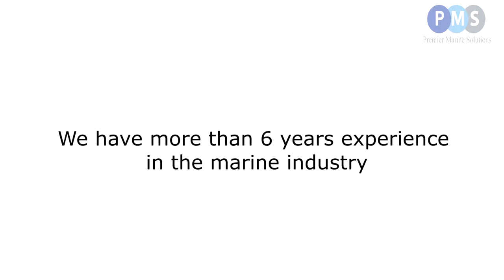Floating Boat and Jetski Dock - ARTMarine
The Floating Boat and Jetski Dock

The Floating Dock is a new and innovative way of storing and maintaining your valuable Jetski or Boat.

The wide variety of segments and ways of adjustment lets the dock be custom fitted to your exact needs.

Prevents water damage, minimizes dirt contact, simplifies any cleaning process and enables a convenient boarding.